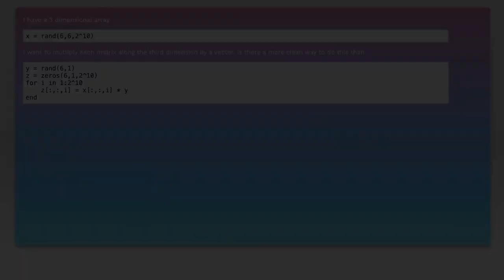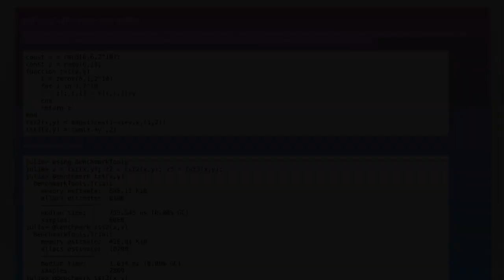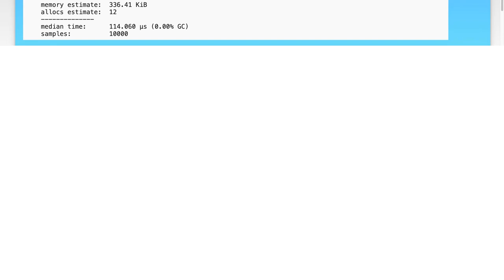Julia multiply each matrix along dim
julia: Julia multiply each matrix along dim

Related to: julia, matrix-multiplication